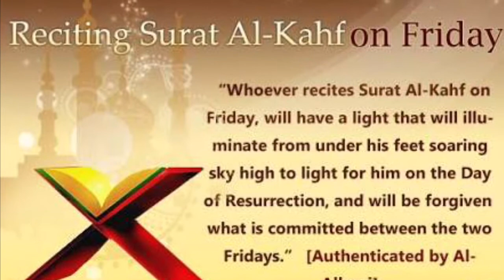Quran Har Roz (Part 920)